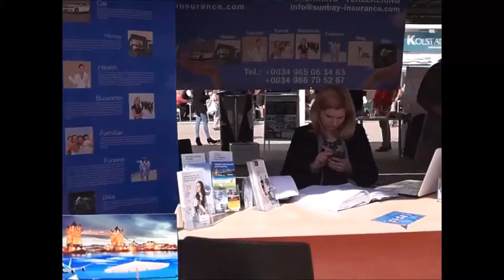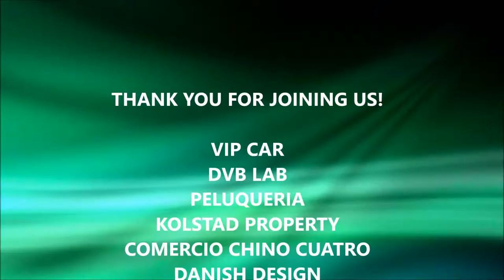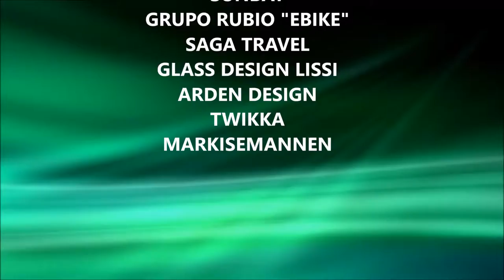KOLSTAD PROPERTY Feria 12 de Marzo Resultados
Resultados de la Feria del 12 de Marzo en Torrevieja, Una gran fiesta- Evento que se celebro el 12 de Marzo en el área del Centro Comercial CORTES VALENCIANAS Organizado por KOLSTAD PROPERTY Agencia Inmobiliaria, fue un evento de servicios para el hogar donde participaron mas de 30 empresas y hubo mas de 1500 espectadores, los resultados fueron excelentes, pensamos volver a realizar otra Fiesta-Evento en torrevieja en el mes de Junio.